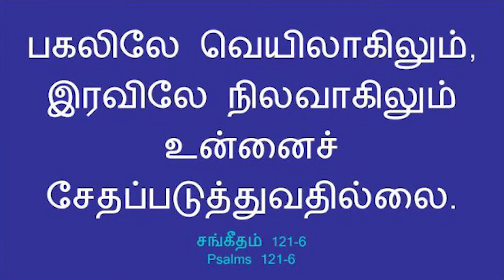Nithyam TV : பாதுகாக்கிற ஆண்டவர் _ Bro.G.David Israel _ Compassion Ministries || 19.06.2021